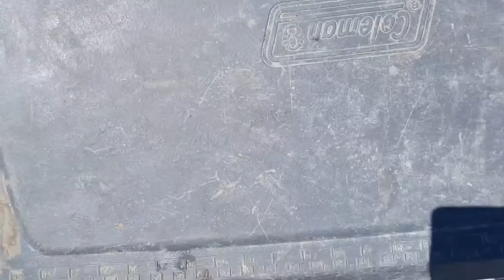🇯🇲EPIC SNAPPER & PARROT FISH HUNT/ NET FISHING LESSONS "HOW IT'S DONE"